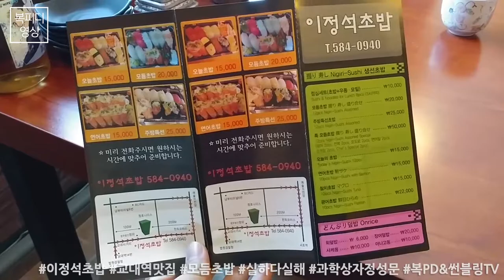이정석 초밥 (교대역맛집,모듬초밥,실하다실해,과학상자,정성문,LG V20)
과학상자 촬영날은
언제나 외식이네요~

오늘은 함께 촬영하는
지현과장의 추천 맛집
이정석 초밥 입니다~

모듬초밥 + 캘리포니아롤 + 회덮밥
배 터지는 줄!

180130_화